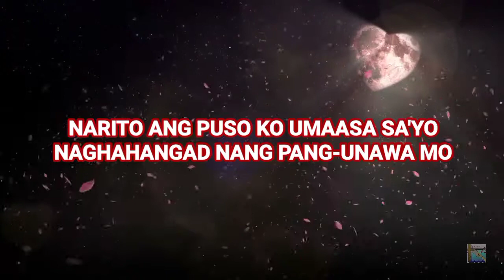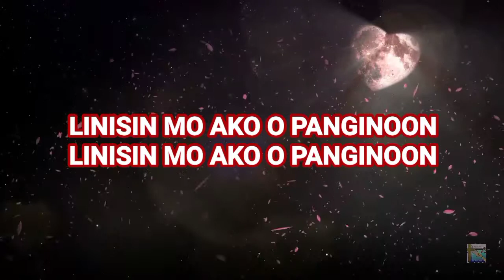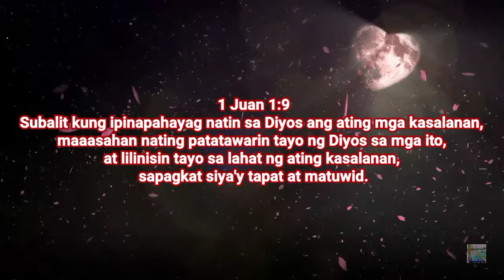LINISIN MO AKO BY: HAYDEE BERNARDO (Acoustic Cover)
Linisin Mo Ako

V1

Narito ang puso ko naghihintay Sa'yo

Naghahangad ng paglilinis Mo

Narito ang puso ko umaasa Sa'yo

Naghahangad ng pang-unawa Mo

C

Linisin Mo ako, O Panginoon

Linisin Mo, Hesus,

bawat sulok ng pusong ito

Pintig nito'y luha't daing

Tanging sa'yo lamang inihahain

V2

Narito ang buhay ko

Itataas Sa'yo

Puspusin Mo ng Banal Mong Espiritu

Inaalay Sa'yo

Gawin Mong daluyan

ng kalooban Mo